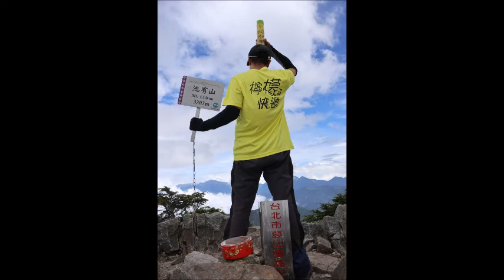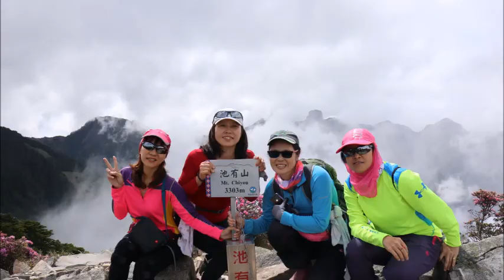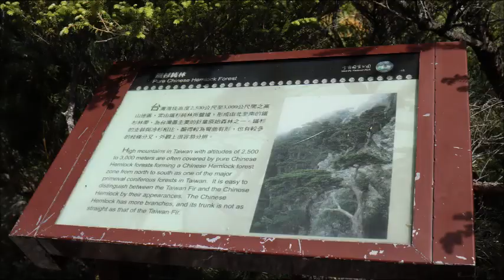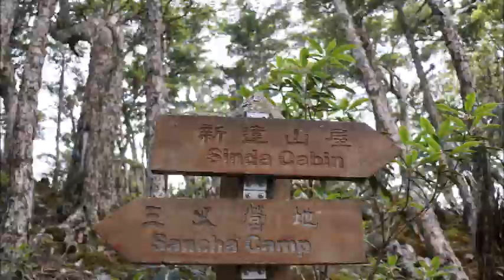武陵四秀之池有山慶生